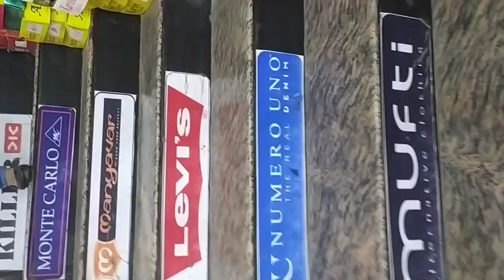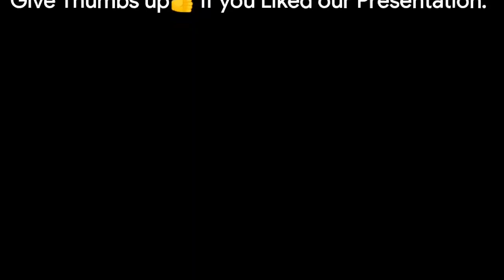SIDDHANTA🔥MART || KukiiQuest||CHAPRA || SARAN || Online |Fashion | Style | Shopping time | mustwatch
A Mart That provide all the trendy dresses of kids,girls,womens,men in our desired Range..
You can also save your time because u get all ur necessities in single building.
They value their customer. That's the best quality of Siddhanta Mart.
 visit once if u want🤩
Thanx..